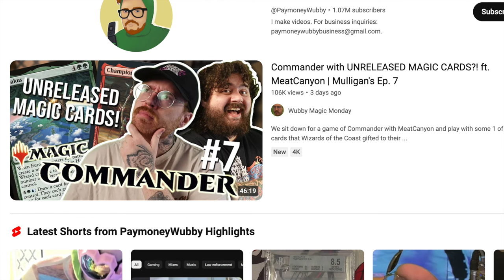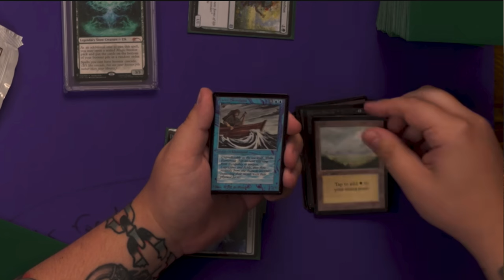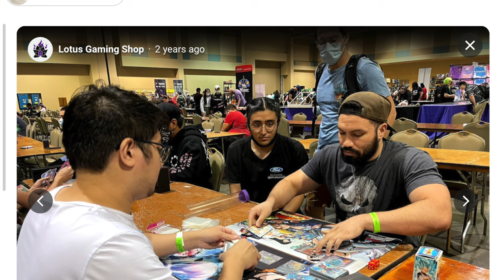Youtube Influencers Pumping Magic the Gathering penguinz0, meatcanyon, paymoneywubby